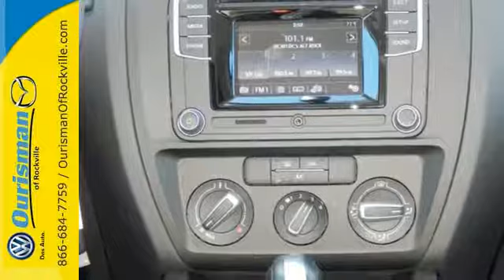New 2017 Volkswagen Jetta Rockville, MD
Year: 2017
Make: Volkswagen
Model: Jetta
Trim: 1.4T S
Engine: 1.4L TSI
Transmission: 6-Speed Automatic with Tiptronic
Color: White
Interior: Ttn Blk/Plldm Gry Cl
Stock #: HM344285
VIN: 3VW2B7AJ5HM344285

Come test drive our new and pre owned vehicles! See the new Volkswagen and Mazda vehicles Contact us about current lease options, special offers, request a free quote, and apply for financing at the number one car dealer in Rockville, Maryland today. We offer top dollar for your trade! We will care for you long after the sale of the vehicle. We offer an outstanding service center and body shop for all of your repair needs, as well. Come see us today!
Address:
801 Rockville Pike